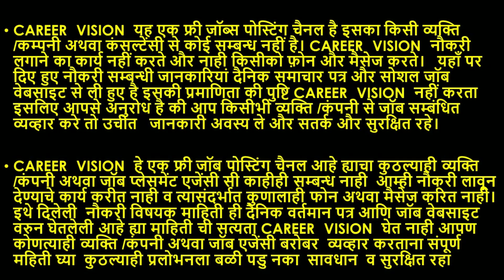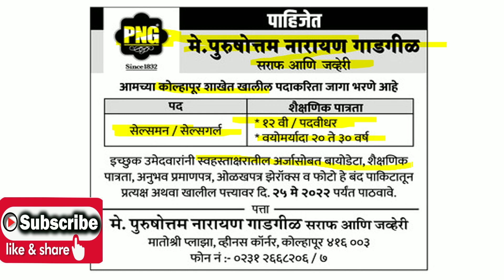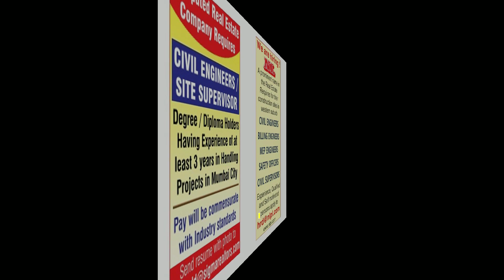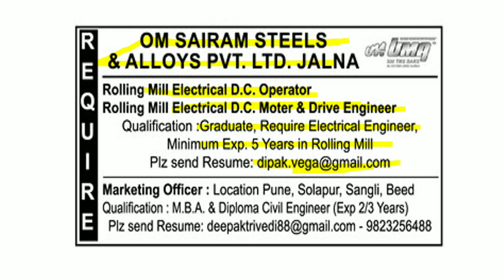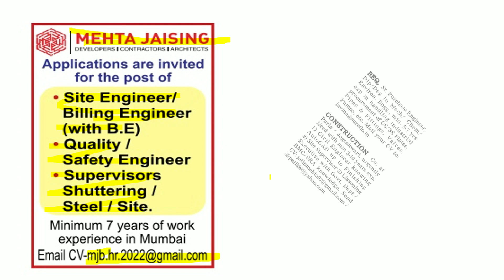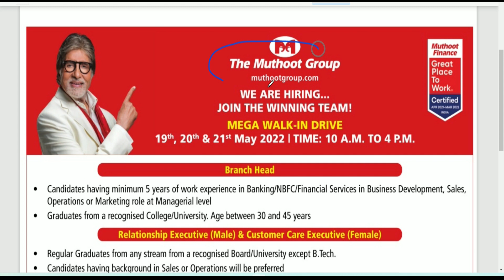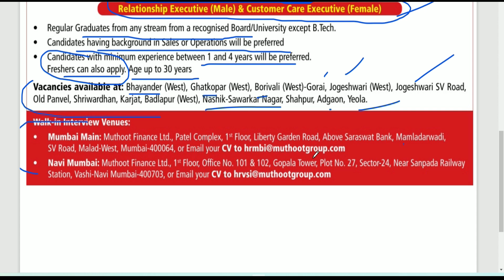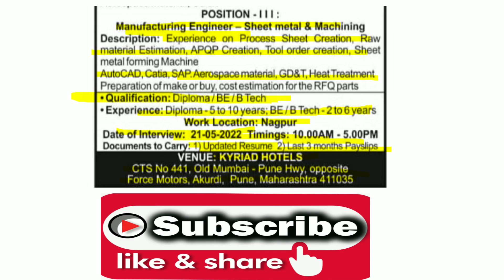मुथूट फाइनेंस में फ्रेशर के लिए डायरेक्ट इंटरव्यू | टाटा ग्रुप में जॉब | श्रमिक कृषि सेवा केंद्र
मुथूट फाइनेंस में फ्रेशर के लिए डायरेक्ट इंटरव्यू  | टाटा ग्रुप में जॉब | श्रमिक कृषि  सेवा केंद्र job | lloydsteel vacancies  | career vision job

job vacancy,
job interview,
job target,
job job,
job card,
job application,
job alert,
job bank,
job application class 12,
job app,
job business,
job consultancy,
job card kaise banaen,
job description,
job design,
job delhi,
job description and job specification,
job details,
job experience,

job notification,
job nagar,
job news assam,
job notice,
job opportunity,
job online,
job or business,
job odisha,
nagpur job
current job status
school jobs